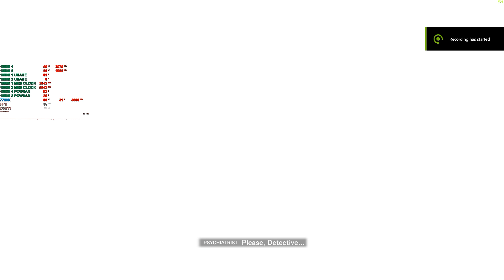The Evil Within 2 Walkthrough: Part 3 - 4K